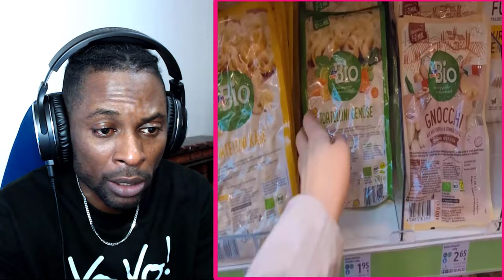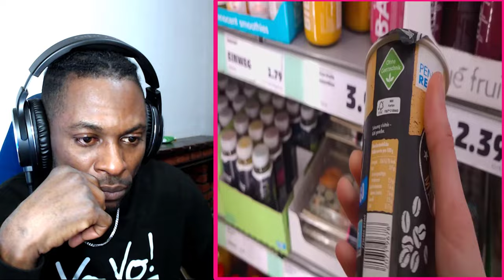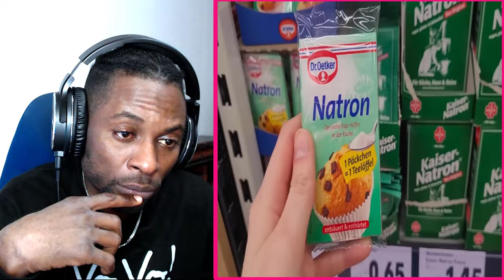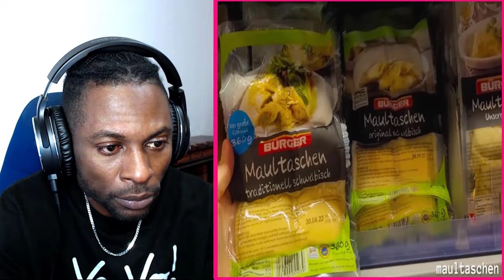GERMAN supermarkets are on a DIFFERENT LEVEL | everything you need to know REACTION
A guide to the GERMAN supermarkets | everything you need to know REACTION